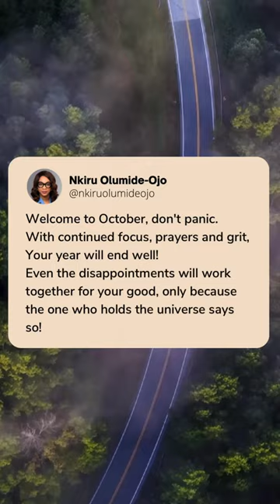Romans 8:28! All things work together for the good of those who love God